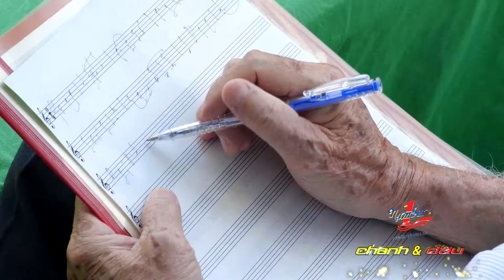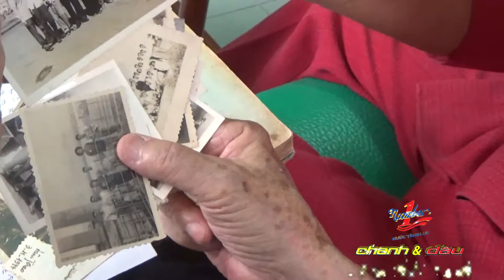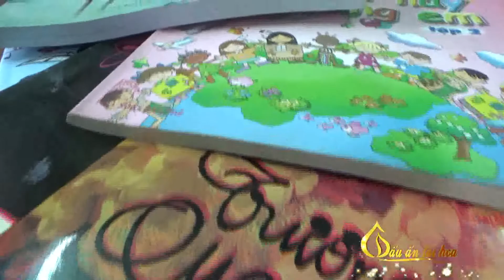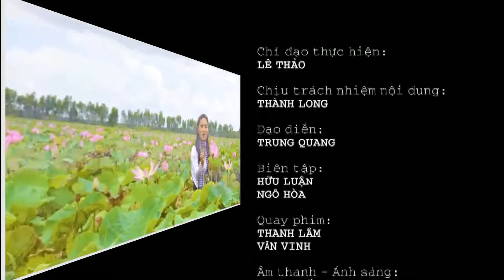Gặp gỡ NS Trương Quang Lục (Chương trình DẤU ẤN TÀI HOA - TV Bình Phước)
Tháng 11-2018 Đài truyền hình Bình Phước giới thiệu tác phẩm-tác giả TQL qua các ca khúc Vàm Cỏ Đông (thơ Hoài Vũ), Hoa sen Tháp Mười, Trái đất này là của chúng mình (thơ Định Hải), Búp sen hồng...